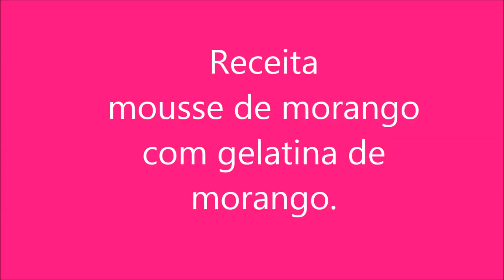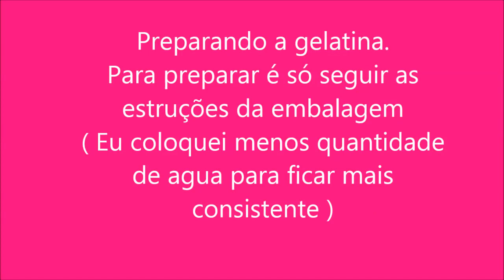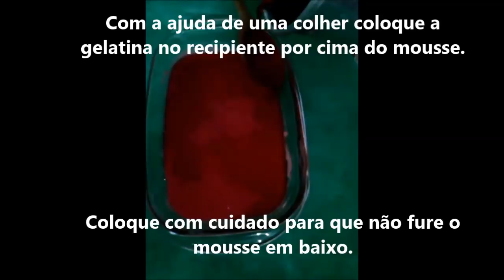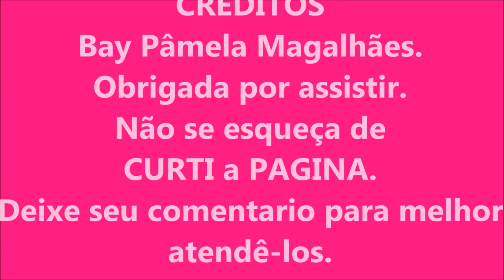Mousse De Morango Com Gelatina De Morango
Receitas de mousse de morango com gelatina de morango , Uma sobremesa rápida e fácil de fazer,ideal para sobremesa após almoço ou janta hummm delicia ainda mais com a família reunida : D.